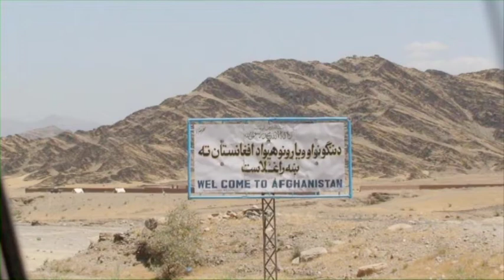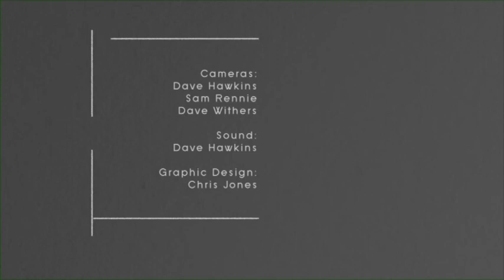Facing the Canon with Rob Lilwall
In conversation with Rob Lilwall. Rob cycled back to London from Siberia via China, Australia and Afghanistan! His story is documented not only in his book, Cycling Home From Siberia, but in a TV series by National Geographic.

For more details on J.John and the Philo Trust visit